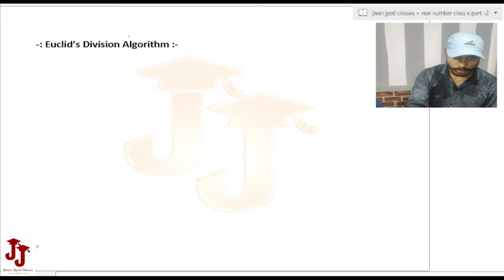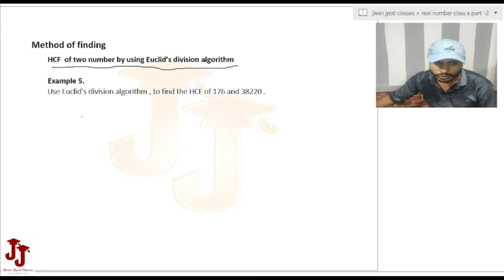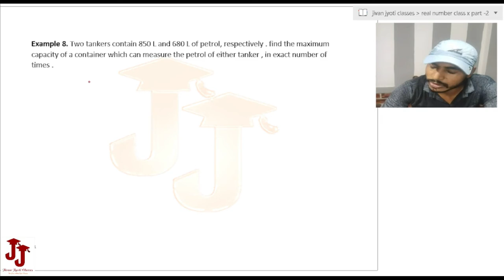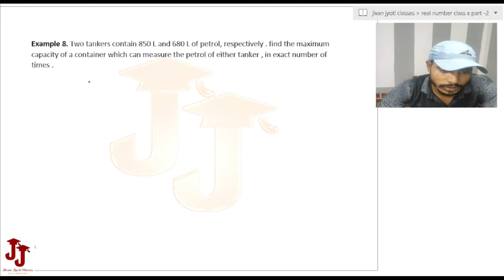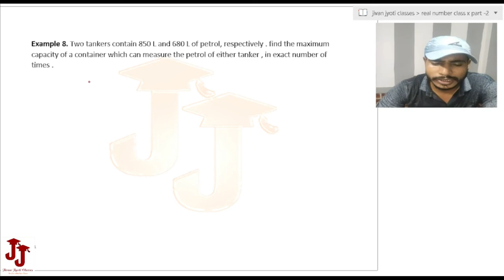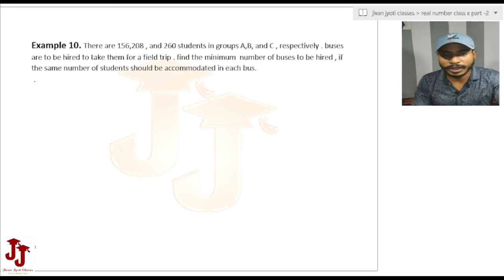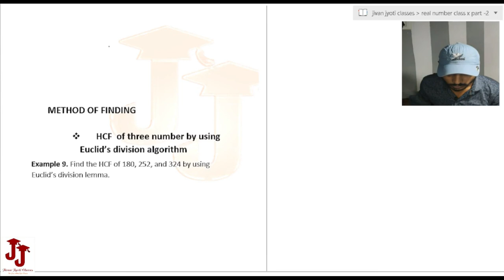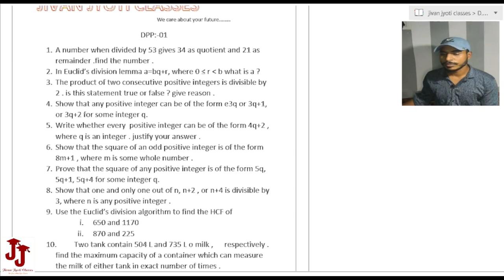REAL NUMBER PART -2 / C.B.S.E/ CLASS 10 / MATHEMATICS / Equlid division algorithm